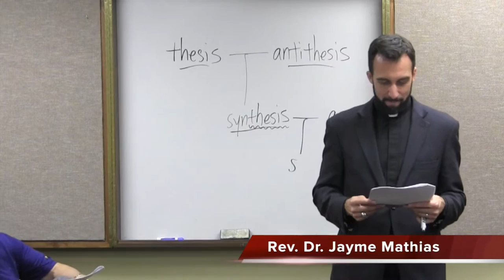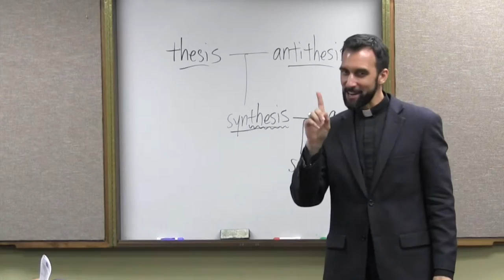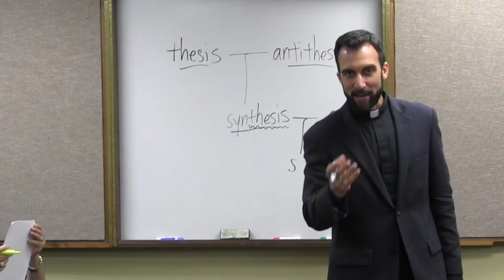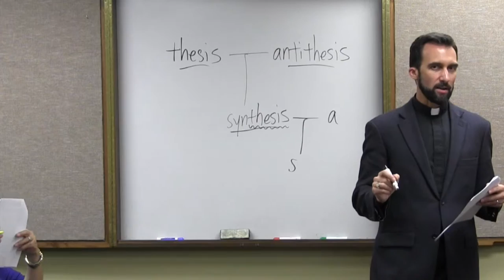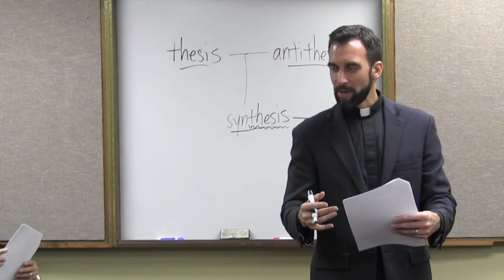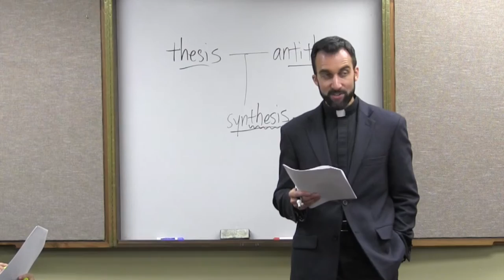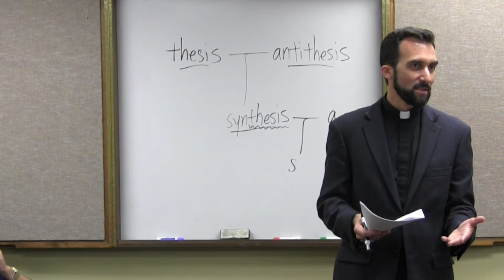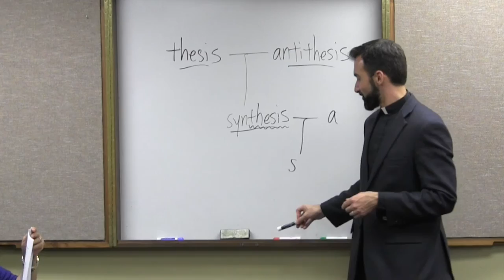“Catholicism in the Face of Modernity” – Church History II, Video 33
What happens when more than 100 bishops abstain from voting in favor of purported “papal infallibility”? In this video, the Rev. Dr. Jayme Mathias, pastor of Holy Family Catholic Church in Austin, Texas, speaks of the dynamics in the Roman church that gave rise to Independent Catholicism—and more!